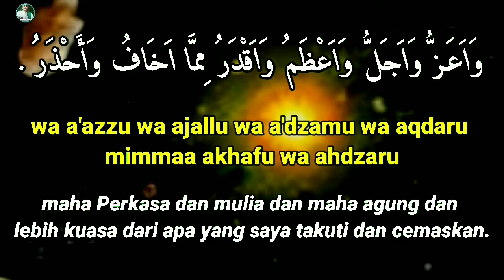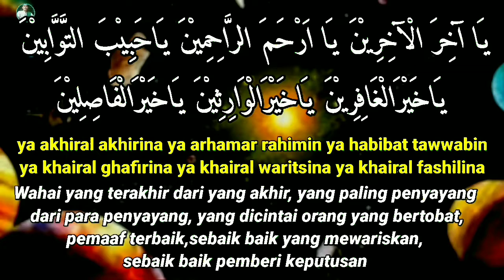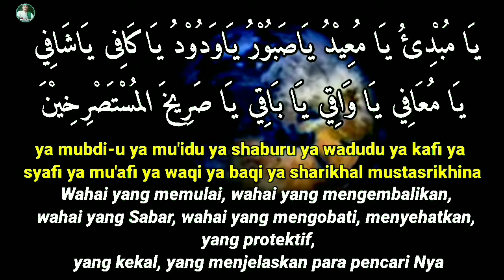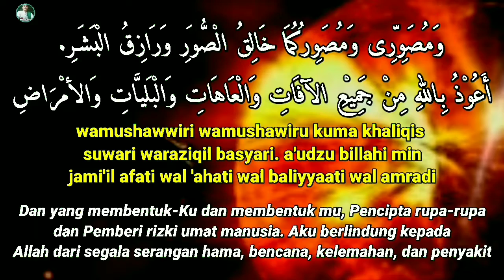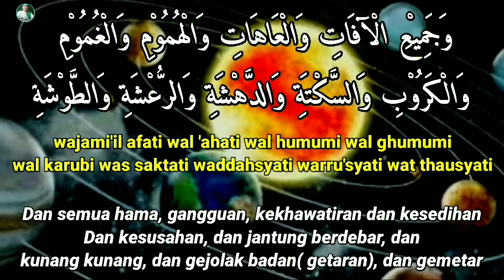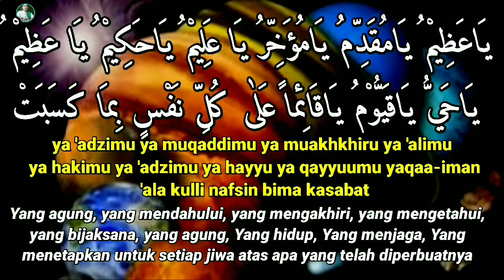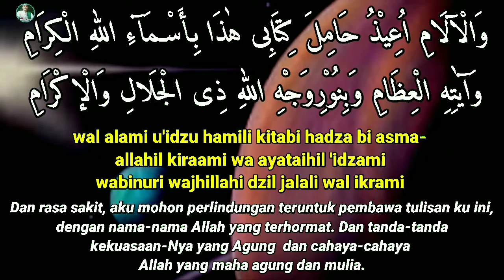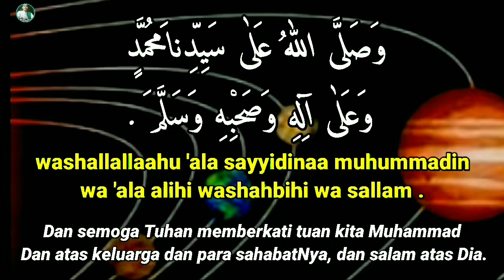HIZIB RIHUL AHMAR, DOA ANGIN MERAH AUDIO & TEKS ARAB LATIN DAN TERJEMAH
Cocok untuk pegangan para praktisi kesehatan dan kita yang ingin diberikan kesehatan dari berbagai penyakit, wabil khusus penyakit penyakit berat, Strok, lumpuh, dan sebagainya.

(Dalam hati mereka ada penyakit. Maka Allah tambahkan lagi penyakit itu kepada mereka dan mereka akan mendapat seksa yang pedih dengan sebab mereka berdusta terhadap kebenaran. [Al-Baqarah : 10])

 Memadai / mencukupi bagi kita amalkan sekali dalam sepanjang hidup kita doa seperti yang tertera di video ini Penyakit Angin Ahmar ialah penyakit mematikan sebahagian badan, yang biasanya datang dengan tiba-tiba dan sukar pula untuk diubati. Walau bagaimana pun dengan rahmat dan belas kasihan Allah SWT kepada hamba-hambaNya maka melalui Nabi Muhamad SAW umat Islam dikurniakan Doa yang sangat mustajab dan besar faedahnya bagi menjauhi penyakit tersebut disamping lain-lain penyakit berbahaya dan bala bencana.

Penyakit Angin Ahmar ini mempunyai sejarahnya yang tersendiri, telah ada semenjak zaman Nabi Sulaiman AS. Semasa baginda menerima mengadap segala rakyatnya termasuk segala jin, manusia dan binatang, tiba-tiba baginda merasa ujub atau bangga diri; dalam hatinya berkata siapakah makhluk Allah yang tidak mahu tunduk kepadanya.

Seketika itu juga menjelma satu makhluk seperti lembaga manusia, yang besar, gagah dan hebat serta garang. Nabi Sulaiman terkejut dan menggeletar lalu bertanya kepada lembaga itu siapakah dia, dan mengapa ia datang. Lembaga itu menjawab bahawa dia bernama Ar-Raihul-Ahmar (Angin Ahmar) iaitu penyakit yang amat berbahaya dari lain-lain penyakit. Ia diberi kuasa untuk mendatangkan kesakitan kepada anak cucu Adam, termasuk boleh meresap masuk ke dalam urat saraf dan darah, dan juga otak seseorang hingga hilang akal.
Nabi Sulaiman segera mengarahkan panglima-panglimanya agar membunuh Ar-Raihul-Ahmar itu; namun lembaga itu menjawab bahawa tiada sesiapa makhluk yang boleh membunuhnya, lalu segera menghilang. Angin Ahmar itu masih ada hingga zaman Nabi Muhamad SAW dan zaman kita sekarang. Pada zaman Nabi Muhamad cucu baginda iaitu Saiyidina Hassan bin Ali pernah terkena penyakit rongga dan keluar darah. Ketika itu turun Malaikat Jibril dan memberitahu baginda bahawa Hassan terkena penyakit Angin, lalu baginda bertanya adakah ubat penawarnya. Jibril menjawab ada lalu ghaib. Sebentar kemudian Jibril kembali dan memberitahu Rasulullah, bahawa Allah SWT telah mengurniakan Doa mustajab bagi sesiapa yang membacanya walau pun sekali seumur hidupnya. Baginda pun membaca doa ini; lalu dengan sebentar itu juga sembuhlah Saiyidina Hassan, boleh berdiri dan sihat walafiat. Baginda lalu menganjurkan kepada para sahabat agar mengajarkan Doa ini kepada umat Islam sekalian.

Mereka yang terkena penyakit Angin Ahmar ini hendaklah berusaha mengamalkan membaca Doa ini seberapa kerap, terutama selepas solat. Setengah ulama menulis Doa tersebut dengan dakwat pada mangkuk atau pinggan putih; kemudian dibasuh dengan air lalu sebahagiannya diminum dan sebahagiannya disapukan pada anggota yang terkena penyakit tersebut. Yakinilah doa ini, kerana dengan keyakinan itu insya-Allah mereka yang terkena penyakit Angin Ahmar itu akan segera sembuh, terutama bagi yang belum terlalu berat penyakitnya. Amalkanlah membaca Doa ini selalu, paling kurang sekali seumur hidup, insya-Allah akan terhindar dari penyakit yang berbahaya ini.

Keterangan:
Amalan doa ini bisa dilakukan dengan cara:

Di baca dengan khusyu’ 1 / 3 x dengan menyentuh pasien. Atau ditiupkan pada air lalu diminumkan pada pasien.
Di tulis pada tempat yang bersih lalu dilebur air dan di minumkannya.
Bisa juga dibaca diniatkan untuk diri sendiri.
Keberhasilan dan Kesembuhan hanyalah milik Allah

jika tawassul di tujukan kepada :
Nabi Muhammad Saw keluarga dan para sahabatnya, Nabi Sulaiman as dan Syaikh Aashif bin Barkhoya, kepada Syeikh Ahmad Ad Dairobi Asy Syafi'i dan kepada Guru guru kita.Semoga bermanfaat.